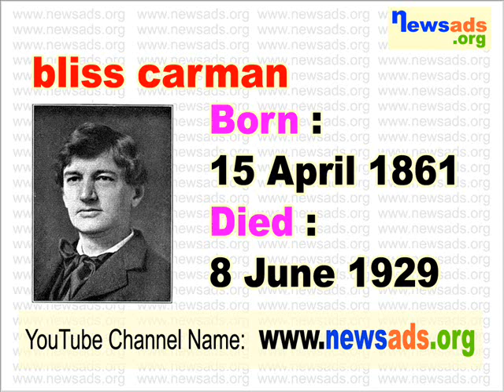famous people born on april 15 l april 15 birthdays